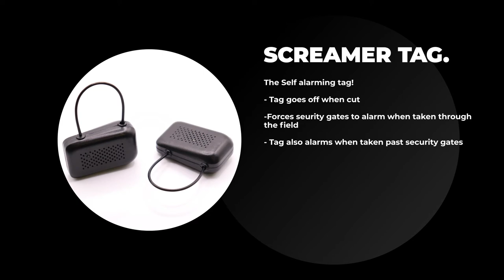How to remove and attach a Screamer Tag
Security Tags Whole Sale has the best tags on the market at some of the lowest prices you will find! Based in Vancouver Canada, Security Tags Whole Sale provides tags to some of the biggest retailers in all of North America. be sure to check out our website for more products or contact Amit if you need more information.